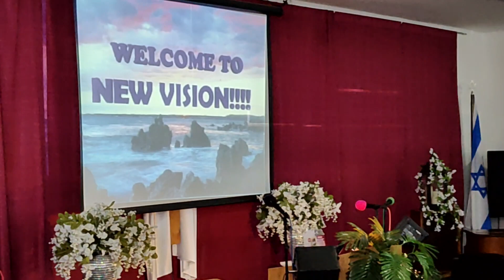Linda Talbert at New Vision Assembly of God June 2, 2024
Daily Bread